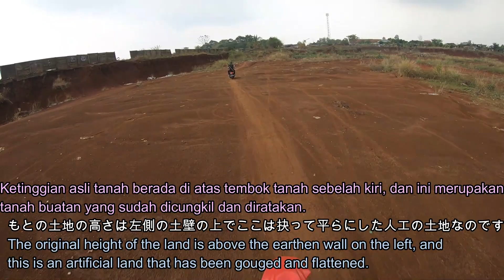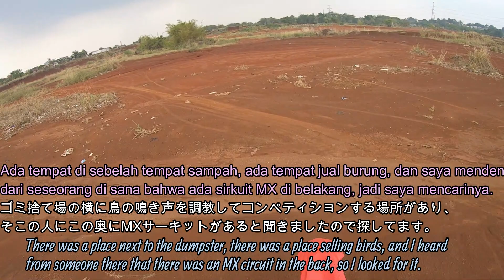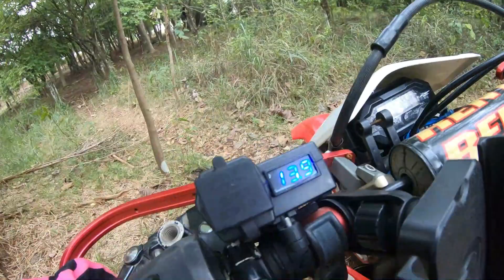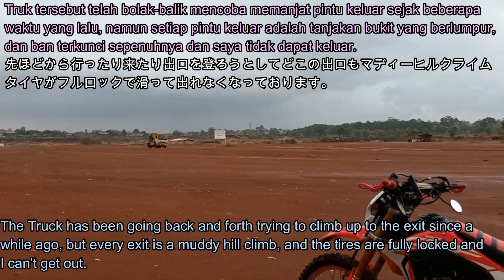Tanah Merah Citayam【雨女か？廃墟モトクロスコース探検】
Googleマップ見てこの赤い土地なんだろうと思ってプチ探検に来ました。
Saya melihat Google Maps dan datang untuk melakukan sedikit eksplorasi.
I looked at Google Maps and came to do a little exploration.